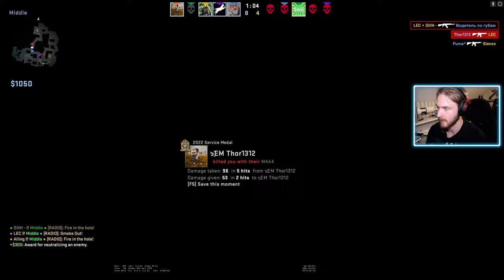KAN VI GÖRA COMEBACK? | Klippt CSGO Match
Vi spelar Inferno och det går ganska dåligt. När nästan allt hopp har slocknat tas en timeout och ett motiverande tal hålls. Men är det tillräckligt för att göra comeback?

Ha de!

LÄNKAR

Outromusik av Johan E.